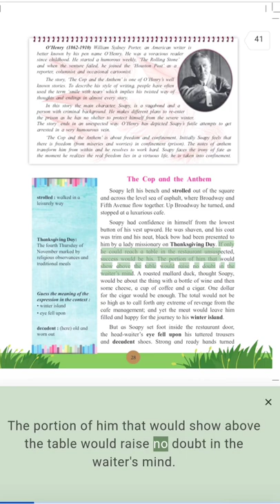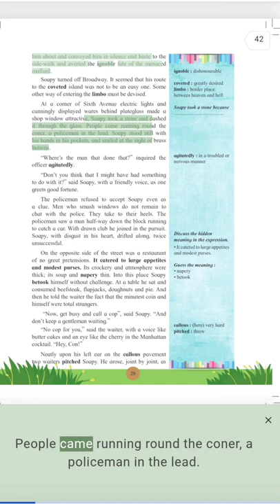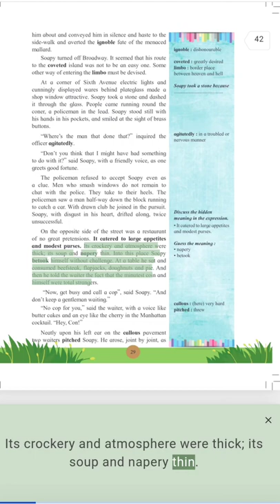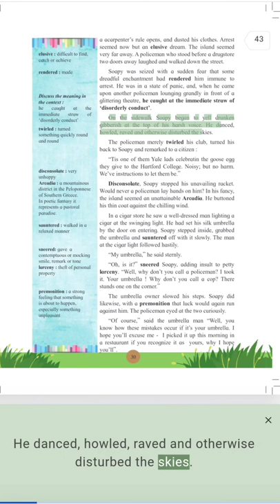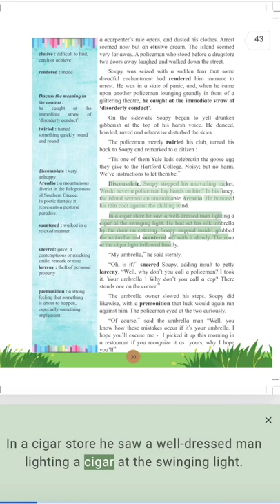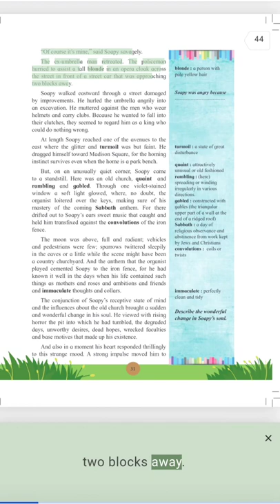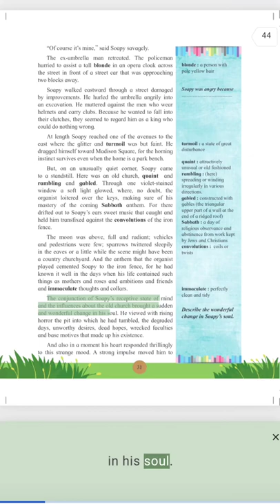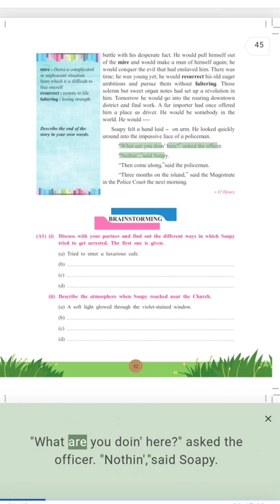The Cop and the Anthem Audio | HSC English Guruji | Audio Chapter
Hello friends,
Welcome to my new video. In this video you will listen third lesson The Cop and the Anthem. Enjoy listening. In comment section please tell me words you learnt today. Thank you.
The Cop and the Anthem Audio
12 english lesson audio
the Cop and the Anthem by o henry audio

00:00 Intro
00:15 Page 28
01:34 Page 29
04:03 Page 30
06:28 Page 31
08:37 Page 32